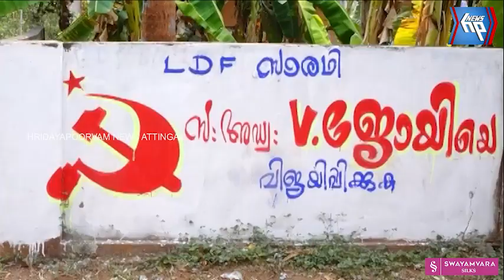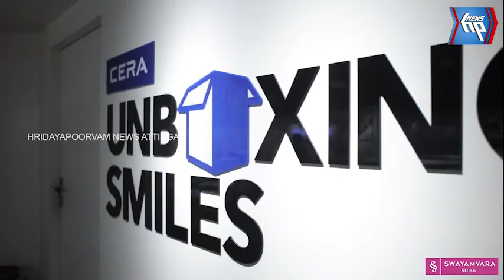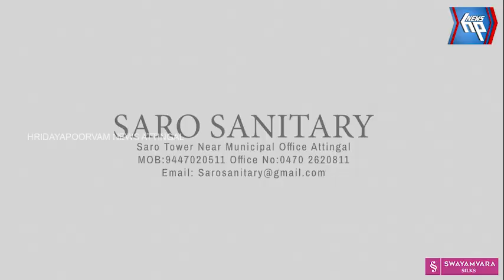ആറ്റിങ്ങൽ വീണ്ടെടുക്കാൻ വി. ജോയി